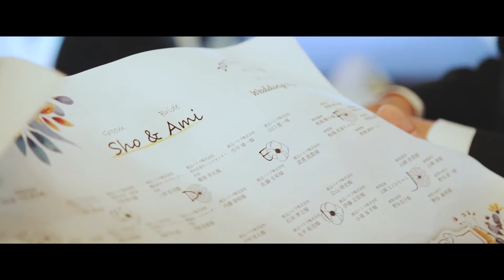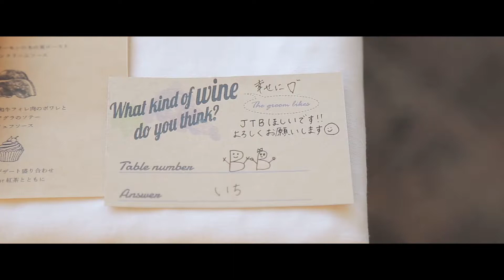～Welcome to My table～ ・・・空の下の食卓・・・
二人の家には多くの人が集まる。そんな我が家。
だから、お二人の大切な日は、我が家の食卓にようこそ！
まるで、空の下の暖かい食卓を囲むように

会場：ヒルサイドガーデン
キーアイテム：ワイン、食
テーマカラー:グリーン